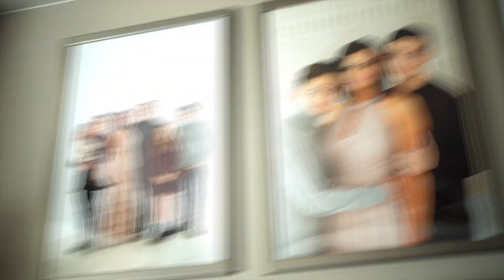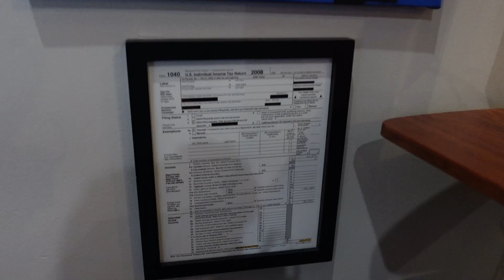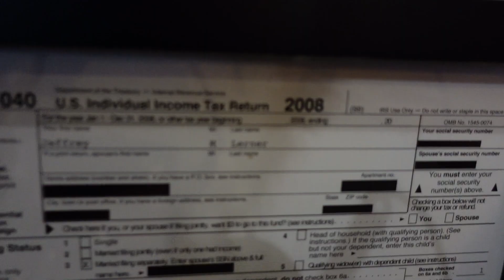What Rock Bottom Looked Like (2008 Tax Return) 🤦‍♂️ | The Life Of An Entrepreneur | Vlog Week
I want to get real with you...

Stop Waiting for Change – Create It! Free Life Design Masterclass Available!

Those who have followed my journey already know all about my rock bottom moments.

Like when I got evicted while going through a divorce, and I had to move into the guest bedroom of my soon-to-be ex-wife's parents' house. AND I had ZERO MONEY. 🙅♂️ 💰 In fact, I was in loads of debt (as you will see in this video from my 2008 tax return).

BUT I turned it all around when I realized the ONE THING that 100% pulled me out of my rock bottom state.

I realized that I had to become fully committed in order to change my life! There is no secret ingredient, my friends —it took a lot of blood, sweat, and tears—and it still does!

What do you say? Are YOU willing to do what it takes to transform your life?